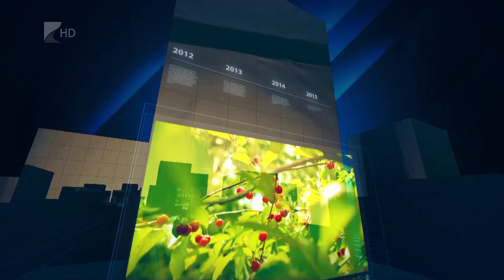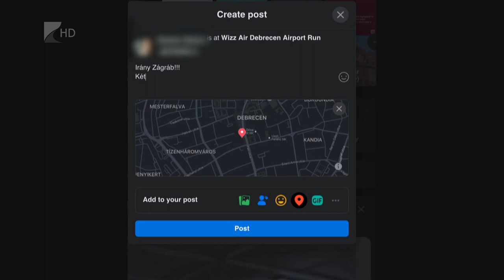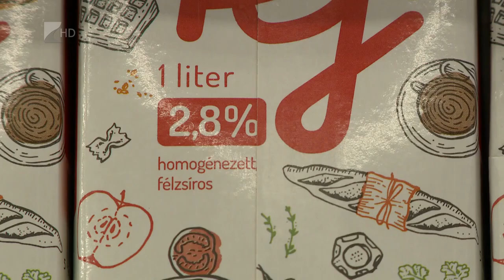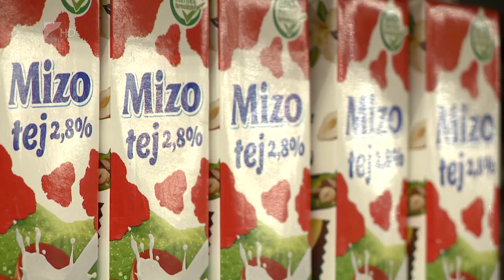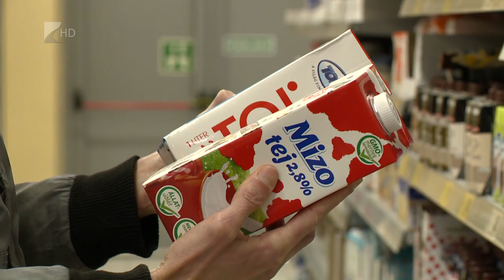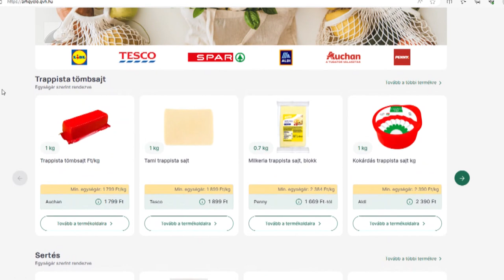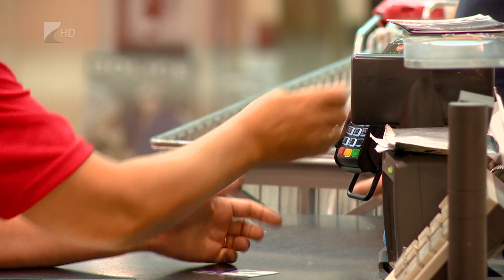35 perc - 2023.08.09.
Témák:

1. Biztonságban otthonunk – Rendőrségi tanácsok nyaralás idejére.
2. Gyümölcskörkép – Prognózis alma- és szilvafronton.
3. Stop árstop! – A kötelező akciózás váltja fel.
4. Fejlesztések Tiszanagyfaluban – Utakat korszerűsítenek a településen.